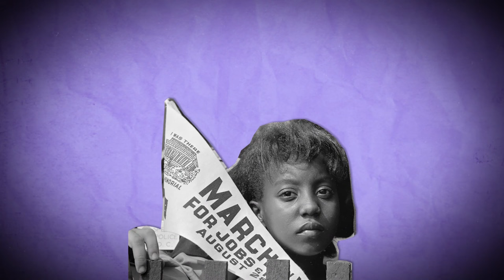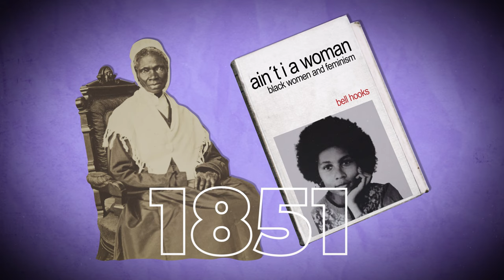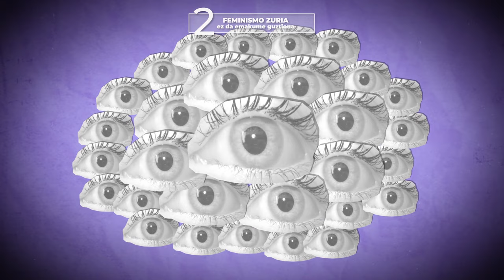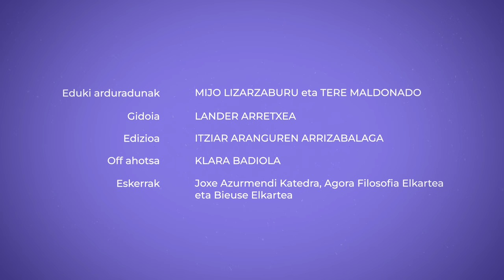bell hooks ulertzeko gakoak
bell hooks pentsalari, idazle, militante feminista eta aktibista sozial estatubatuarra izan zen.

👁️‍🗨️Atalak:
00:00 Sarrera
00:26 Bizitza
01:13 Bi borroka
02:34 1-Intersekzionalitatea.
03:17 2-Feminismo zuria ez da emakume guztiona
04:44 3-Zapalkuntzatik askatzeko, gorputza eta gogoa askatu behar dira
05:36 4-Feminismoa denon ardura da
06:08 Itxiera

👁️‍🗨️ Kredituak
- Eduki arduraduna: Mijo Lizarzaburu.
- Eduki kontrastea: Tere Maldonado.
- Koordinazioa: Euskal Wikilarien Kultura Elkartea.
- Bideoa: Hiru Damatxo.
- Gidoia: Lander Arretxea.
- Edizioa: Itziar Aranguren Arrizabalaga.
- Off ahotsa: Klara Badiola.
- Eskerrak: Joxe Azurmendi Katedra, Agora Filosofia Elkartea eta Bieuse Elkartea.

👁️‍🗨️Bibliografia:
- Hooks, B. (2017): El feminismo es para todo el mundo. Mapas, Traficantes de sueños, Madrid.
- Hooks, B (2020): ¿Acaso no soy yo una mujer? Mujeres negras y feminismo. Consonni, Bilbo.

👁️‍🗨️Irudien iturri nagusia: Wikimedia Commons
👁️‍🗨️Lizentzia: CC-BY-SA